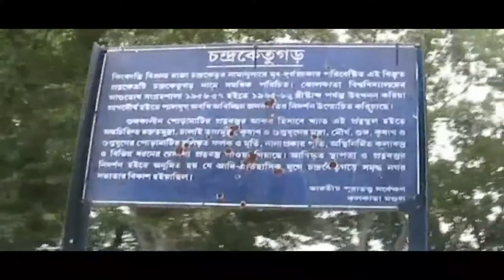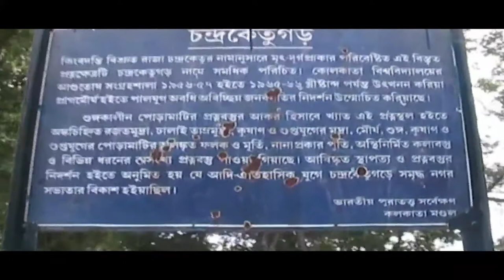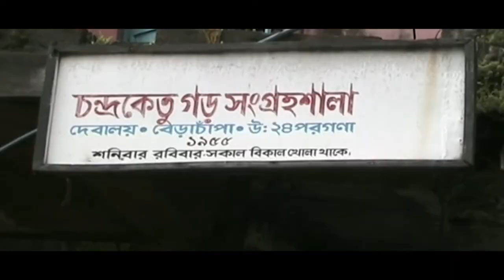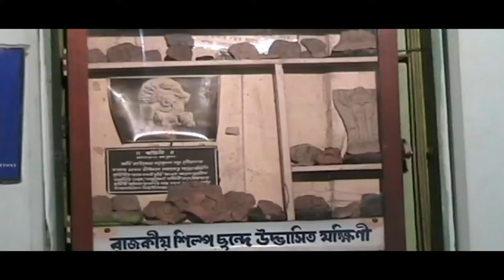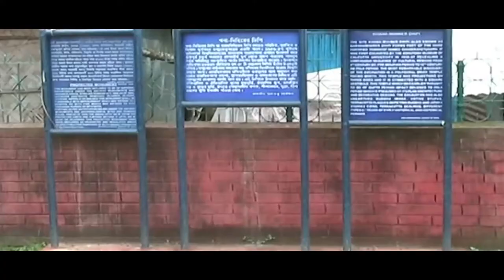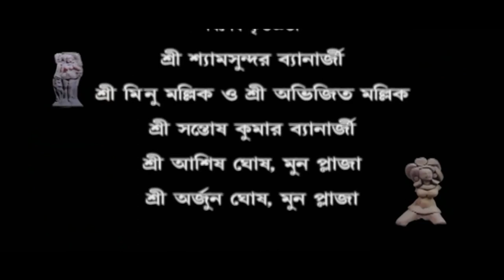Chandraketu Garh A Documentary Film By Kalyan Banerjee (English Version)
Based on Archaeology
Produced By- West Bengal Heritage Commission Co-Produced By Chandraketu Dr. Sahidullah Smriti Mahavidyalaya
Camera-Sukanta Banik & amit Mazumder
Edit- Shiladitya Guha & Dipsikha
Research &  Direction-Kalyan Banerjee
Presenter- gautam Banerjee
Voice over-Sukanya And Agniv